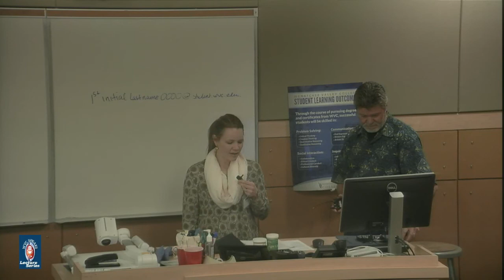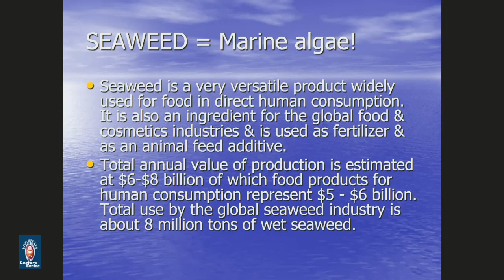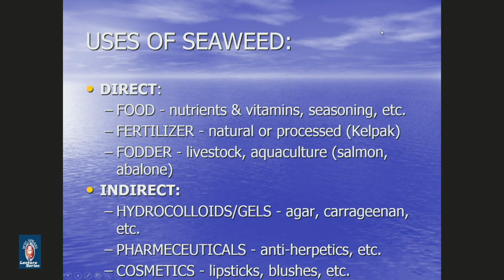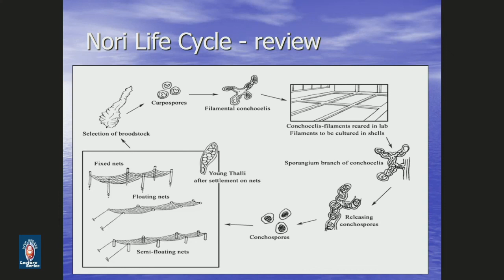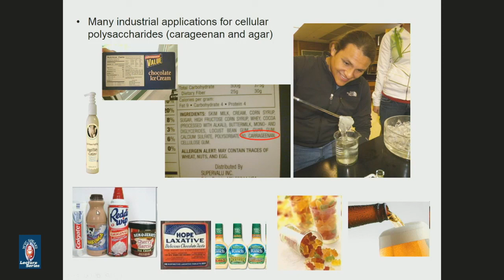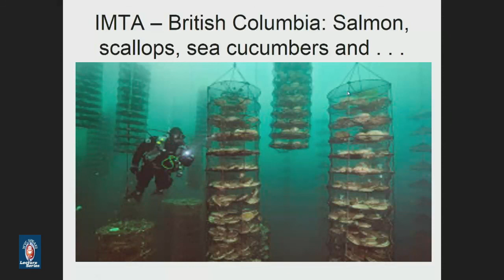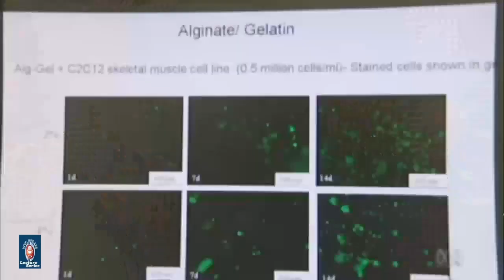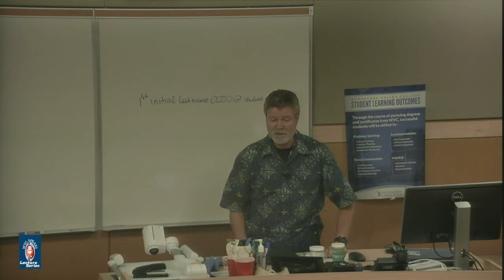WVC Lecture Series Rob Fitch Sea Farming